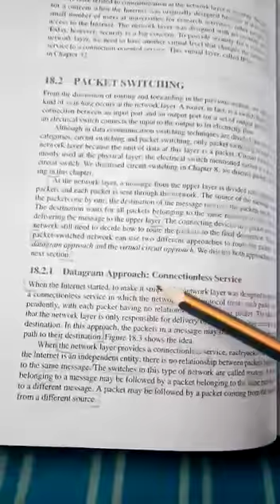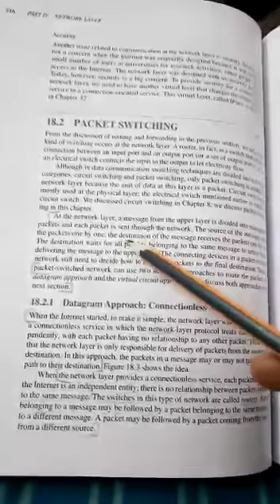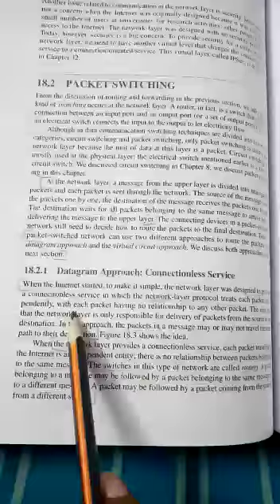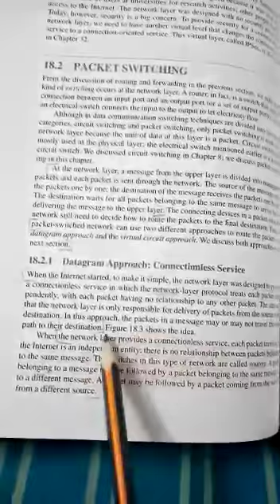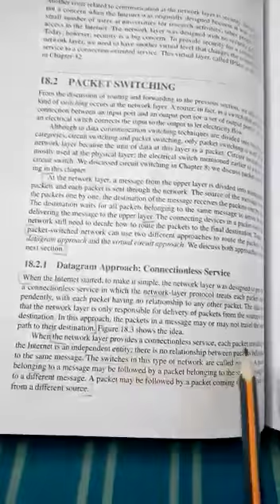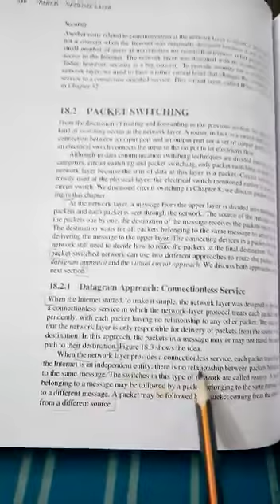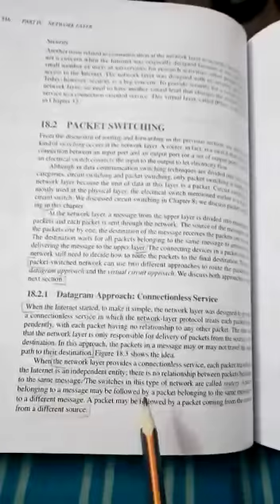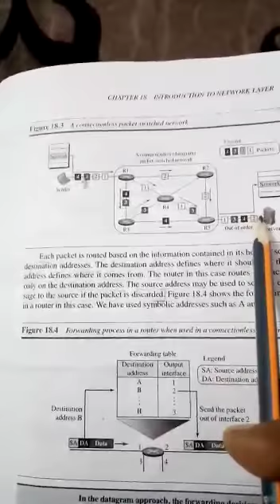CS2CRT03 S2C Data Communication - 5